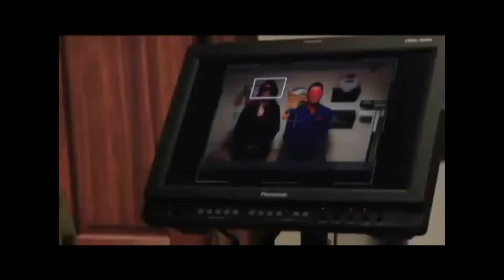SKU Behind the scenes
Behind the scenes of the web series Super Knocked Up.